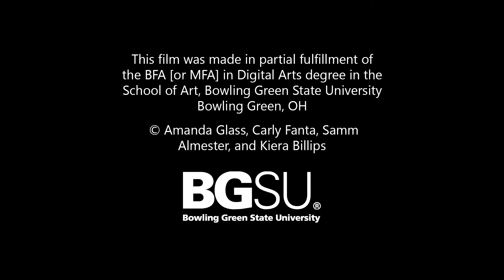Nesting Draft 2